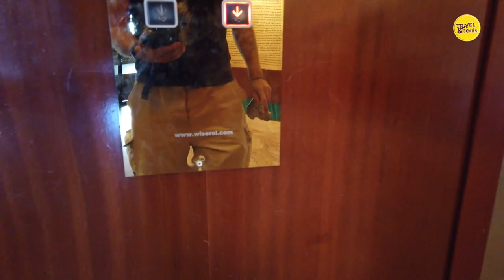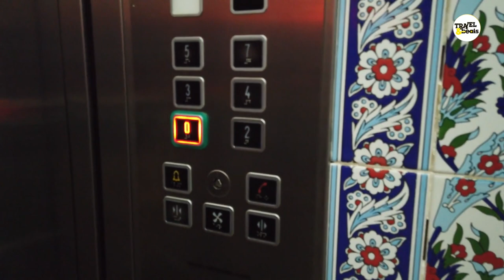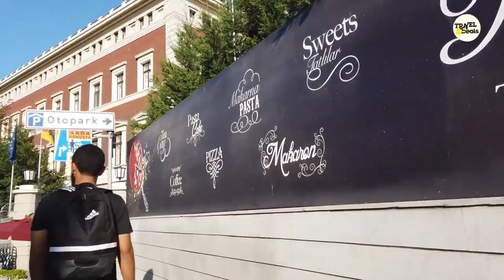Walking In Istanbul, TURKEY, Sights and Sounds of Istanbul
Video Title: Walking In Istanbul, TURKEY, Sights and Sounds of Istanbul

Istanbul is a major city in Turkey that straddles Europe and Asia across the Bosphorus Strait. Its Old City reflects the cultural influences of the many empires that once ruled here. In the Sultanahmet district, the open-air, Roman-era Hippodrome was for centuries the site of chariot races, and Egyptian obelisks also remain. The iconic Byzantine Hagia Sophia features a soaring 6th-century dome and rare Christian mosaics.

What is Istanbul Most Famous For?
Start the day at Sultanahmet Square.
Shop at the Grand Bazaar.
Take in panoramas from Çamlıca Hill.
Walk the Theodosian Walls.
Try different kebabs.
Must-See: the Hagia Sophia.
Go for a hammam.

Video Footage Courtesy of POPtravels

If you like us just because our animated logo is sick 😞😞😞 reach out to Vycee